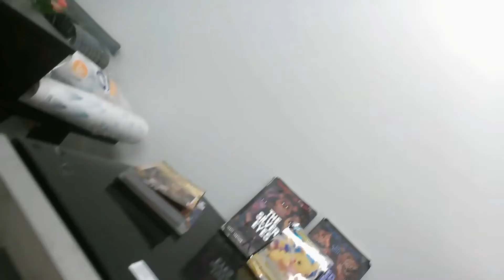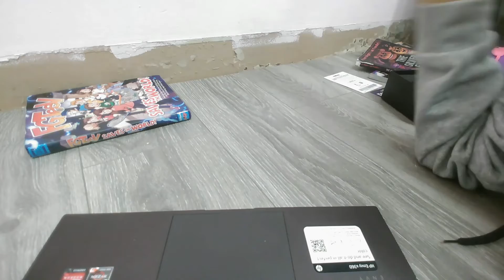Bluelight Foxy the SHOPLIFTER!!!! - ZepoL